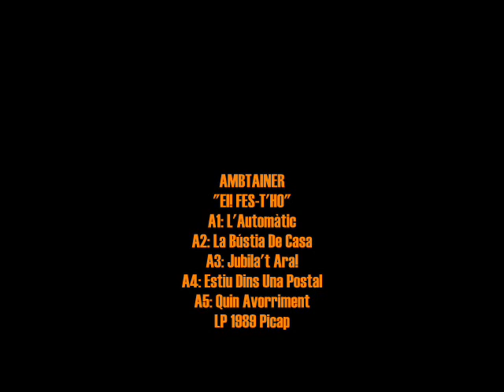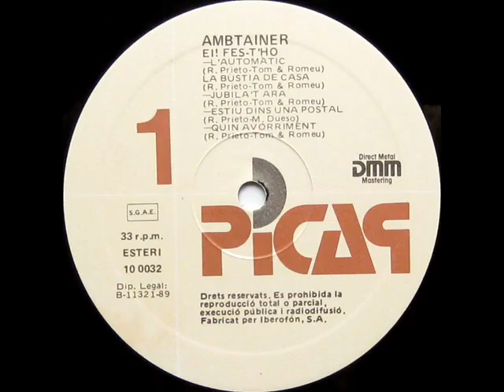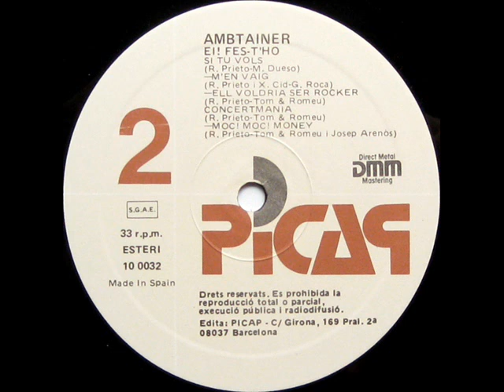Ambtainer - Ei! Fes-t'ho - LP 1989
Intèrpret: Ambtainer
Títol: Ei! Fes-t'ho
Format: LP 33 RPM
Segell: Picap
Número de Catàleg: 10 0032
Any: 1989

A1: L'Automàtic [Rafa Prieto, Tom & Romeu] 0:00
A2: La Bústia De Casa
[Rafa Prieto, Tom & Romeu, Ambtainer] 2:35
A3: Jubila't Ara! [Rafa Prieto, Tom & Romeu] 5:27
A4: Estiu Dins Una Postal [Rafa Prieto, Manel Dueso] 9:27
A5: Quin Avorriment
[Rafa Prieto, Tom & Romeu] 13:26

B1: Si Tu Vols [Rafa Prieto, Manel Dueso] 16:49
B2: Me'n Vaig [Rafa Prieto, Xavi Cid, Glòria Roca] 19:50
B3: Ell Voldria Ser Rocker [Rafa Prieto, Tom & Romeu] 23:57
B4: Concertmania [Rafa Prieto, Tom & Romeu] 27:15
B5: Moc! Moc! Money
[Tomàs Castellà, Tom & Romeu, Josep Arenós] 31:35